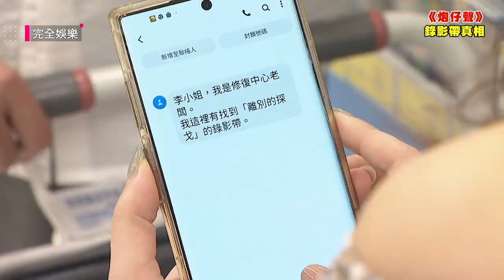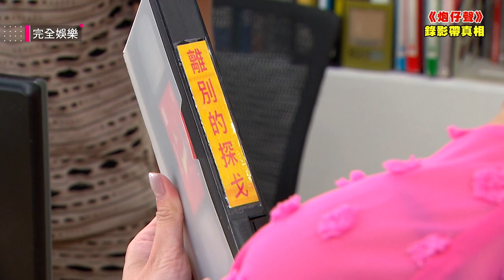【炮仔聲】EP394 家璇氣不過江宏傑狂出奧步嘎巴蕊 老周董被逼認罪猥褻Angela Q_Q